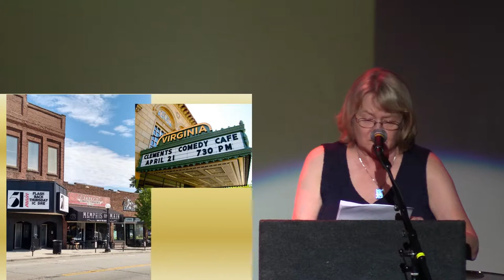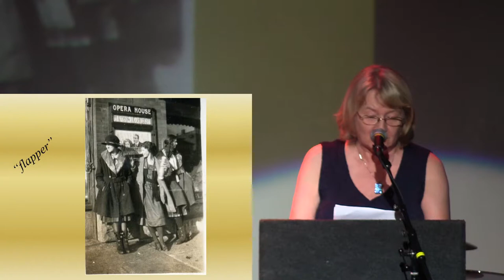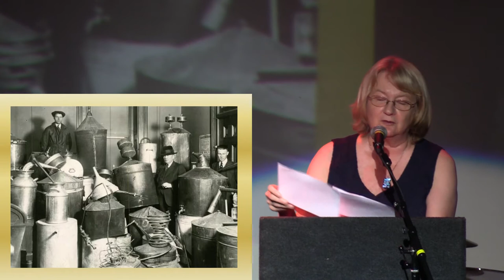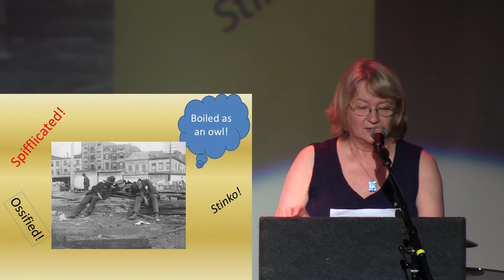Sarah Wisseman | Toxic Brews in 1920’s CU